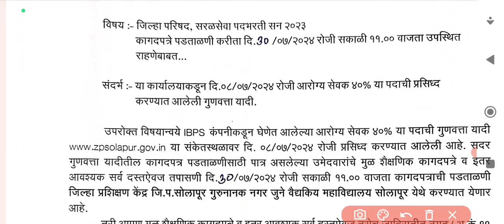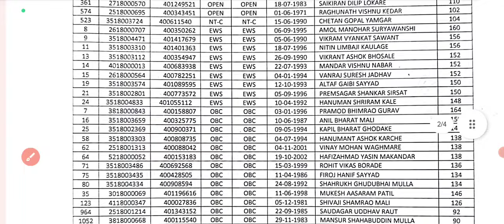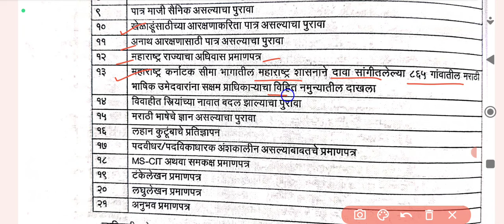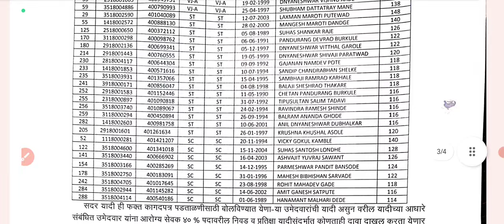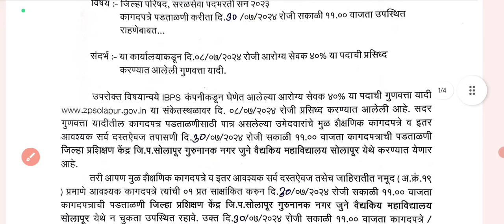सोलापूर जिल्हा परिषद भरती कागदपत्रे पडताळणी अपडेट||Zp Solapur bharti dv update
solapur zp bharti document verification update||solapur zp document verification for arogya sevak 40% update||arogya sevak 40% dv update||solapur jilhaparishad arogya sevak bharti update||

solapur zp document verification update
solapur zp dv schedule update
solapur zp arogya sevak bharti update
solapur zp arogya sevak document verification update
solapur zp arogya sevak document verification timetable update
zp arogya sevak bharti dv schedule update
zp document verification 2024 update
zp nashik update
zp solapur dv update
zp nanded document verification schedule update
zp latur dv update
zp yawatmal dv update
zp thane dv schedule update
zp amravati dv update
zp bhandara dv update
zp hingoli dv update
zp bharti document verification schedule latest update